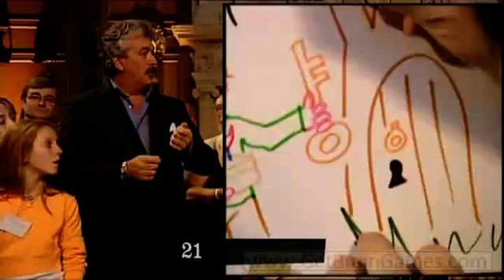Memory Technique - Using Images To Remember Numbers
to Play Scientific Brain Games

Learn how to use mental images to remember numbers from a 8 times world memory champion